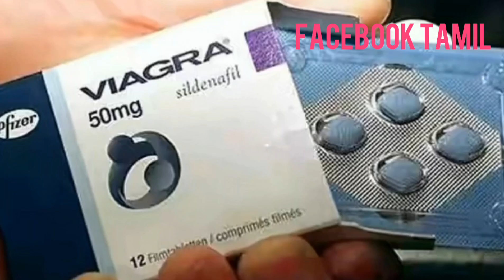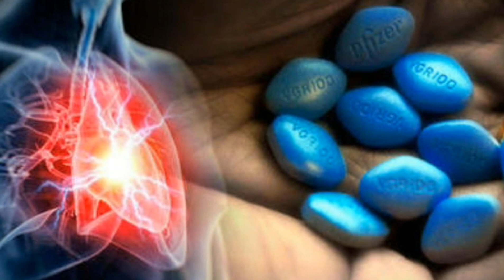வயாகரா மாத்திரை இதயத்துக்கு நல்லது! The Viagra tablet is good for the heart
The famous scientist Andrew Traford has conducted a study on Wyagra. The use of Vigahara is said to increase the blood flow to the privacy of men and strengthen sex life.

          Furthermore, researchers have said that the heart tested by this tablet for those suffering from cardiovascular diseases are more effective than normal.
           BDE 5 chemicals are said to prevent a heart attack. This prevents major enzymes and prevents the development of very slim tissue.

On the study, Andrew Trafford, the Viagra pills are usually given to treatment of erectile dysfunction. It helps to reduce heart problems. Patients consuming pills such as Uyahara have decreased the rate of deaths from a heart attack.